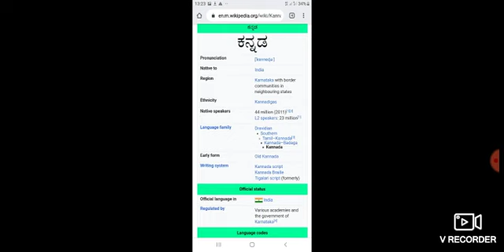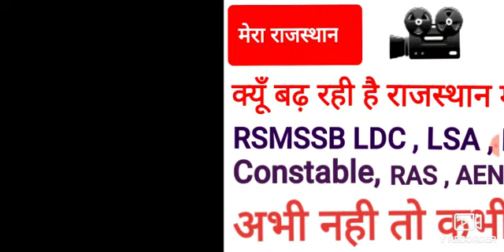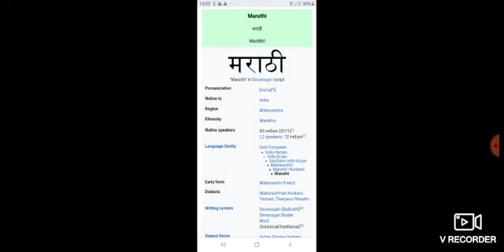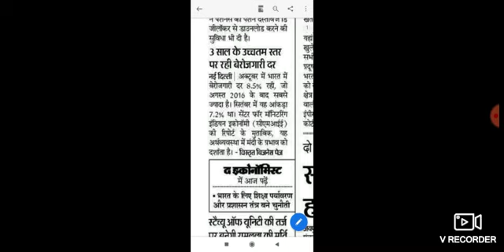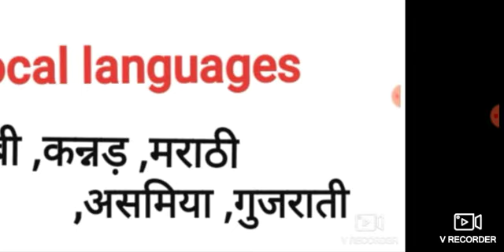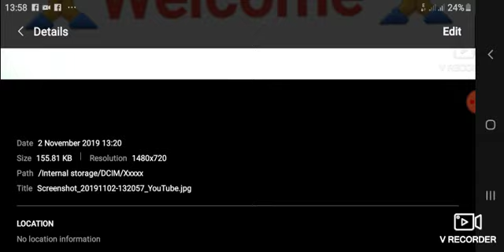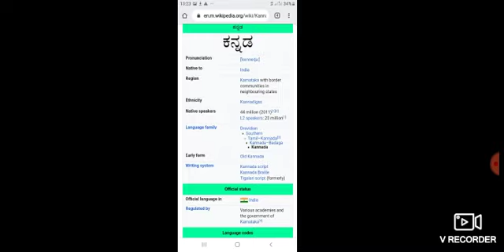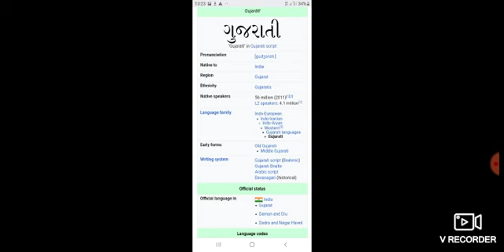RSMSSB LDC , JVVNL HELPER 2, RPSC LECTURER, RSMSSB PTI BHARTI